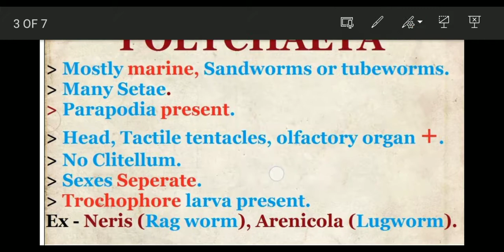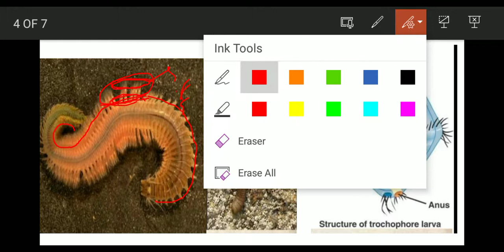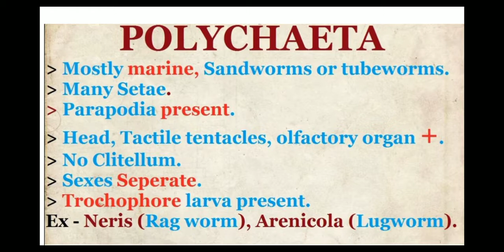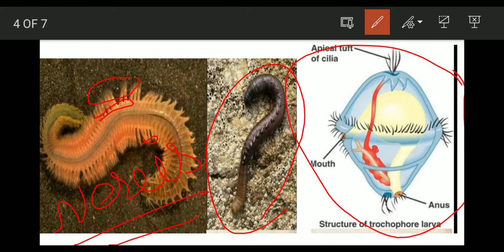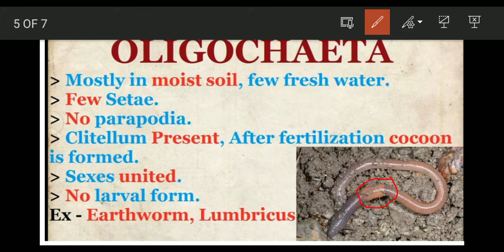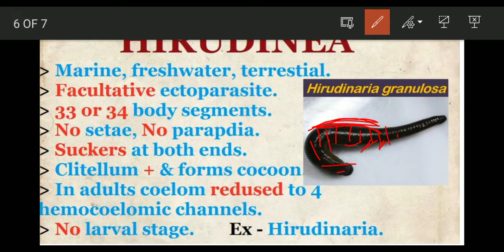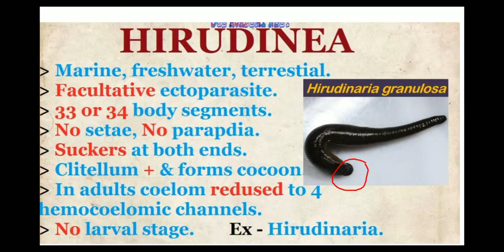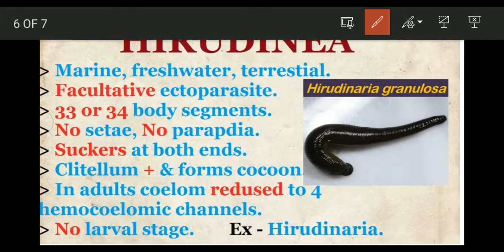classification of Phylum annelida